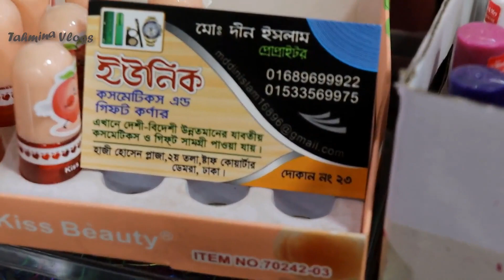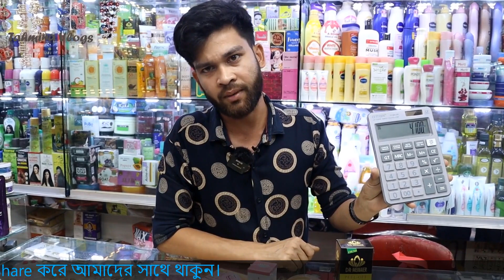সম্পূর্ণ শরীর ফর্সা হওয়র কম্বো প্যাকেজ 🔥 Whitening Combo Package In BD 2023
7 Day Plus Plus Face Cream, Berry Plus face cream, 4K Plus face cream, Dr Rashel cream price, Whitening day cream, Whitening night cream, green tea cream price, gold 24k whitening soap price, ,

whitening body lotion, whitening cream price, whitening cream in bangladesh, skin whitening cream, night cream, acne cream for face, acne treatment, Snail White Soap, Snail White Soap price in Bangladesh

👉 ঠিকানাঃ
ইউনিক কসমেটিকস এন্ড গিফট কর্নার
মোঃ দীন ইসলাম
মোবাইলঃ ০১৬৮৯৬৯৯৯২২ (Imo+WhatsApp) এবং ০১৫৩৩৫৬৯৯৭৫